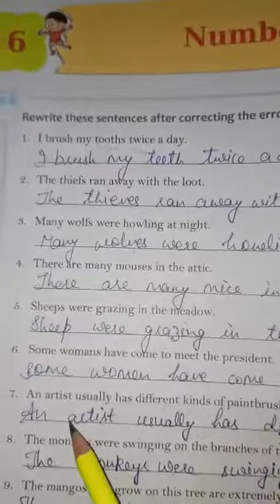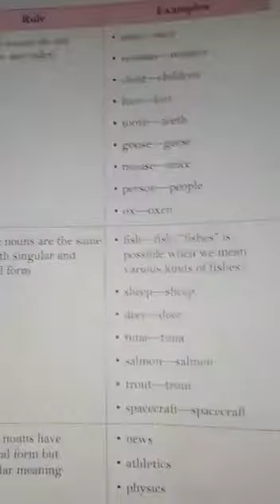Class 5 English 1 Revision of L.6 part 1